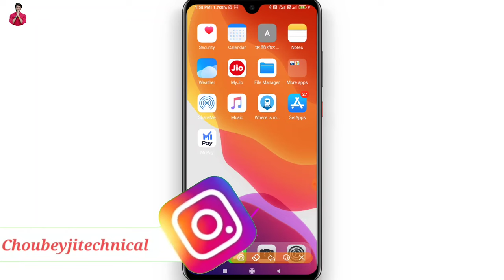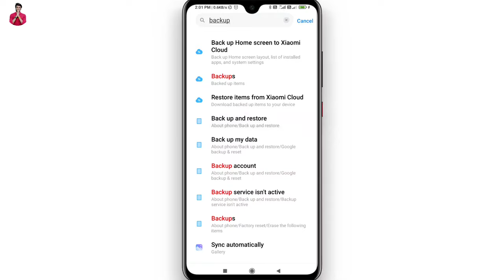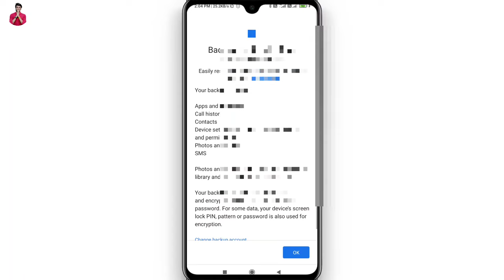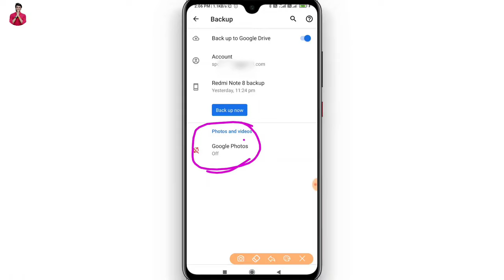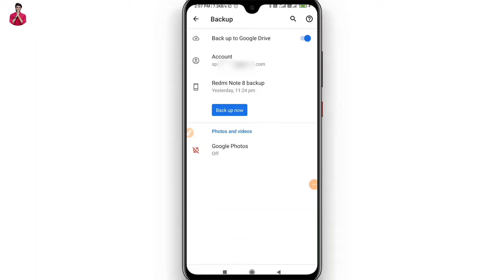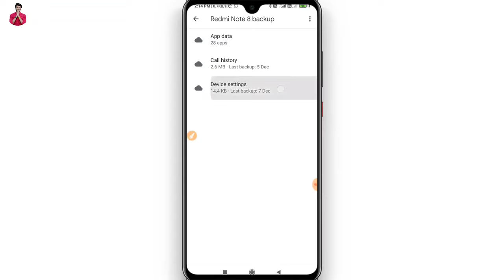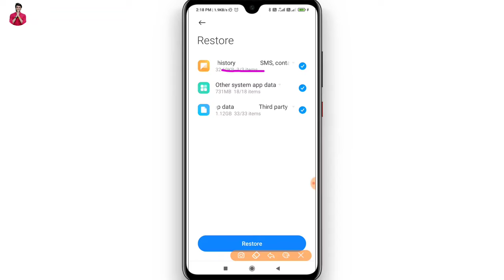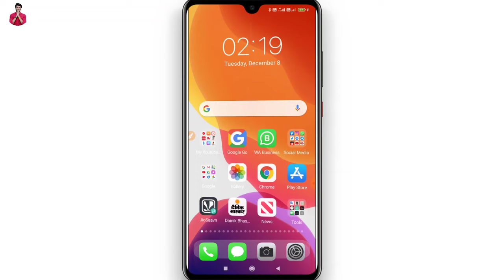अपने Phone का पूरा Backup कैसे ले | How to create full backup of android device | Smartphone backup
namaskar Dosto Is video mein Ham sikhane ki aap apne phone ka pura backup Kaise le.
Elephant today I am describe that in a studio how to create a full backup of Android device 2020 if you want that create your full backup of your smartphone or Android device then watch video and create your backup in your phone.

Tag-: apne phone ka backup kaise le, how to create full backup of android device, apne smartphone ka full backup kaise create kare, How to create full backup of your android phone, smartphone ka backup kaise le,

Hero choubey